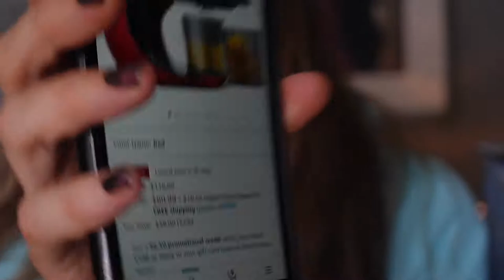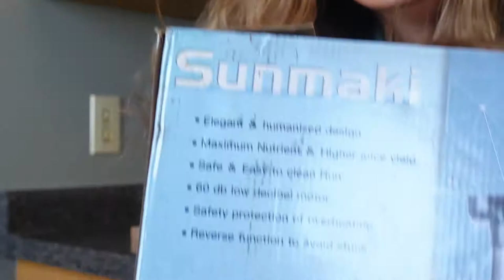2022 VLOGS/ JUICER REVIEW/ MAKING JUICE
Hey guys,

So new year new me!!

I bought a Juicer